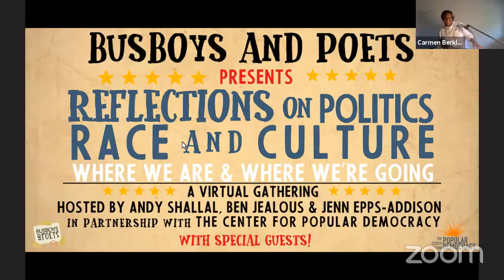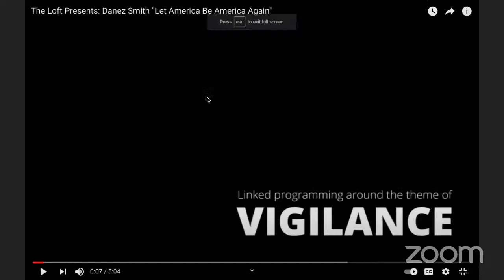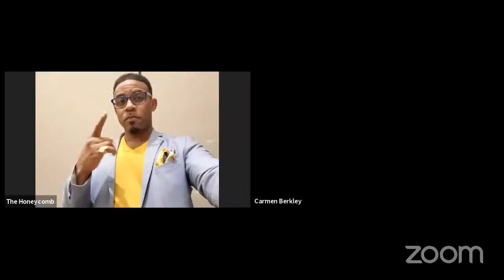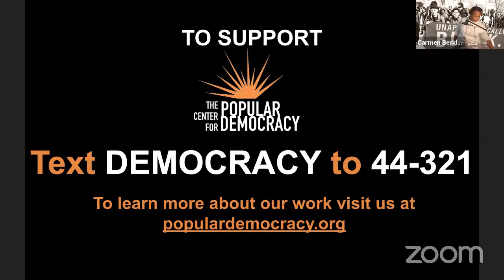Reflections on Politics, Race and Culture: Where We Are and Where We're Going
On the eve of the Inauguration of Joe Biden as the 46th president  of the United States, Busboys and Poets hosted a live conversation:
 "Reflections on Politics, Race and Culture: Where We Are & Where We're Going."
This virtual spin on Busboys and Poets' Annual  Inaugural Peace Ball will be hosted by Andy Shallal (Founder, Busboys and Poets), Ben Jealous (President,  People For the American Way), and Jennifer Epps-Addison (Network President and Co-Executive Director Center for Popular Democracy)
with live music, poetry and special guests:
Angela Davis
Alicia Garza
Somava Saha
Ibram X.  Kendi
Medea Benjamin
Ayanna Pressley
Rashad Robinson
Lisa Calderon
Drew Glover
Amy Goodman
Michael Moore
and more!